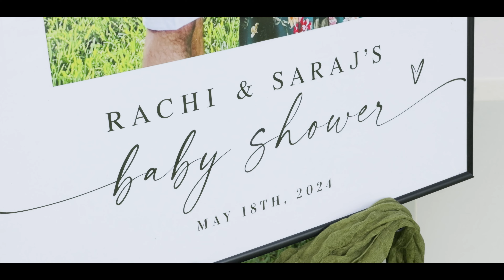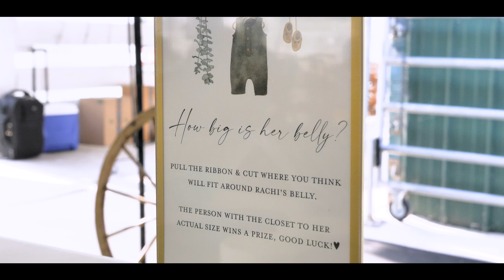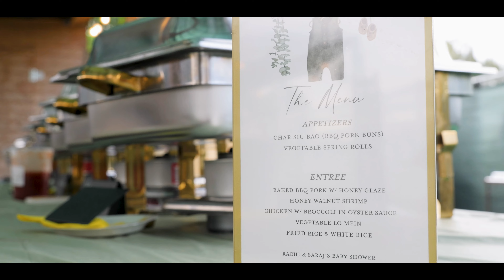Rachi & Saraj | Baby shower